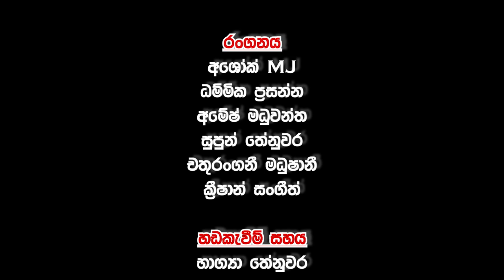රාළහාමි සහ පොඩිමැණිකේ l Ralami & Podimenike l Sinhala Short Film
කථාව දෙබස්  වෙස් ගැන්වීම් සහ අධ්‍යක්ෂණය - අශෝක් MJ

සහය අධ්‍යක්ෂණය - කුශාන් හදරගම​

කැමරාකරණය සහ සංස්කරණය - ක්‍රිෂාන් සංගීත්

රංගනය

අශෝක් MJ
ධම්මික ප්‍රසන්න
අමේෂ් මධුවන්ත
සුපුන් තේනුවර
චතුරංගනී මදුශානි
ක්‍රිෂාන් සංගීත්